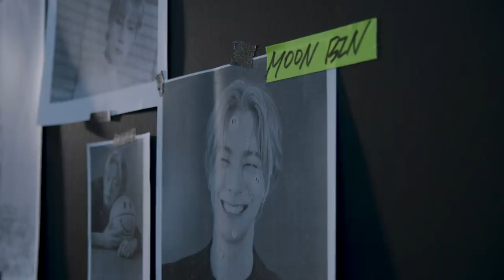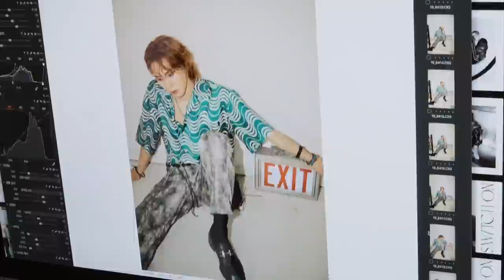ASTRO 아스트로 - 8th Mini Album 'SWITCH ON' JACKET MAKING FILM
JACKET MAKING FILM